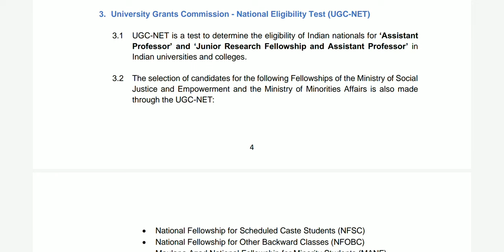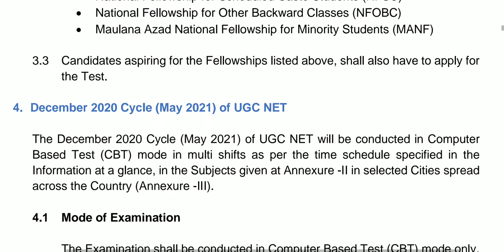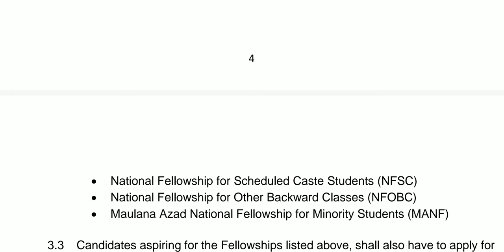NET पास करने वालो को मिलेंगी फैलोशिप !! UGC NET New Updates !! UGCNET Next Exam update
UGCNET Qualify krne pr milegi fellowship